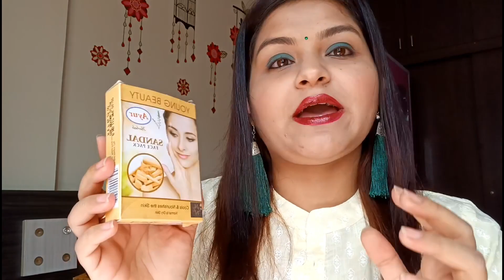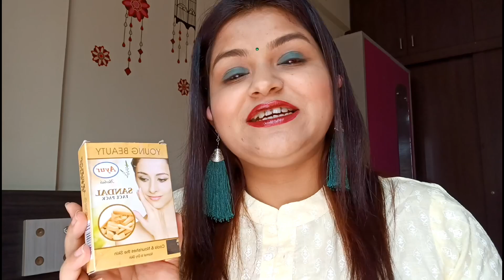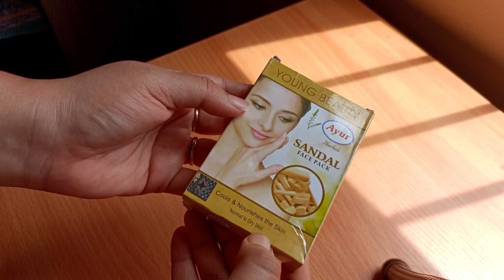Top 3 Face Pack for Tan Removal & Spotless Glowing Skin for Every Skin Type | How to Apply Face Pack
Hi Everyone,
Thank you so much for visiting my channel..I am an Indian and do staying presently in Bangalore. I share my Daily lifestyle, cooking,makeup,travelling, beauty, important information relates to the present situation on my channel.

INTRO Maker Song: By Original Intro Maker